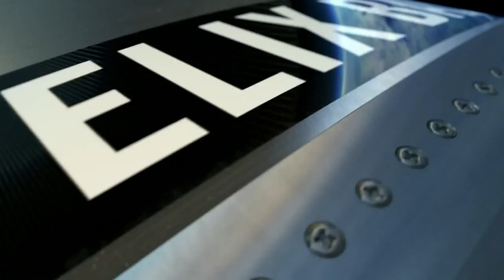Felix Baumgartner - Red Bull Stratos - Freefall - 2012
Seit fünf Jahren bereitet sich der Extremsportler Felix Baumgartner auf das Stratosprojekt - den Sprung aus einer Höhe von über 36 Kilometern - vor. Geplant war der Sprung für Dienstag in der Nähe von Roswell im US-Bundesstaat New Mexiko. Doch das Wetter machte Baumgartner einen Strich durch die Rechnung, für den Sportler aber gilt: Aufgeschoben ist nicht aufgehoben.

Ich persönlich wünsche Felix alles Gute und hoffe dass er sich seinen Traum bald erfüllen darf!!!